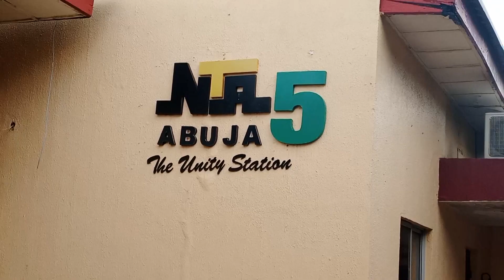Training on Agro Commodity Export for NTA Channel5 Staff_@gidcells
In a bid  to better the lives of  staff, thereby preparing them for the rainy day,  Management of NTA CHANNEL 5  has organized a free training programme on Agro Commodity Export.

Gideon Yohanna  reports.

The training was held at the NTA CHANNEL 5 ICT Centre where staff turned out to get skills on how to process commodities in their simplest forms, properly package and market for returns.

Participants expressed  as appreciation for the gesture and prayed  for  sustenance.

General Manager NTA Channel 5 Abuja  Paul Atte  while  emphasizing the importance of training urged staff to take advantage of the programme to equip themselves with knowledge and skills that will help them after their service.